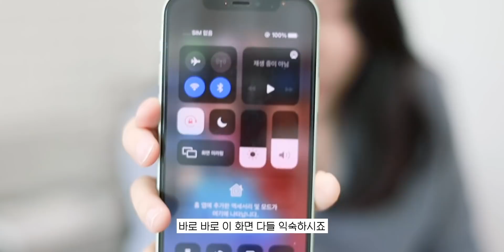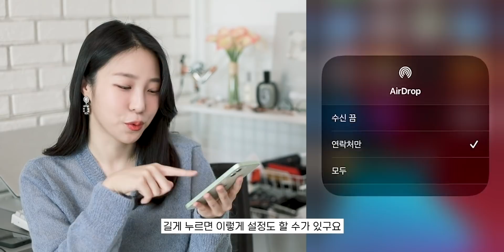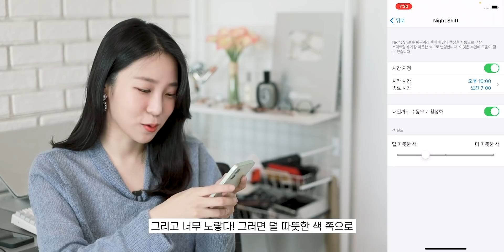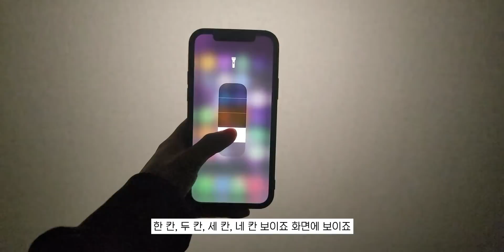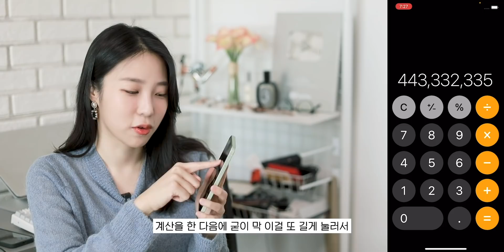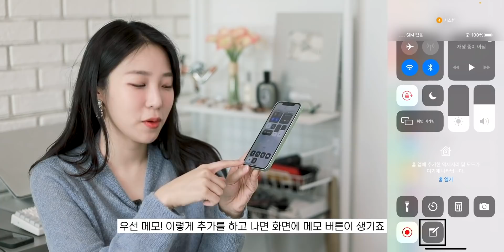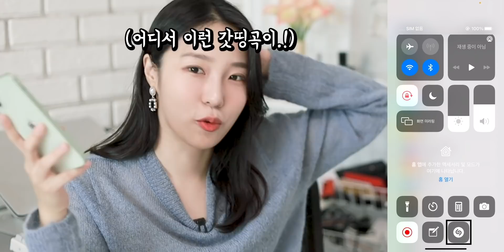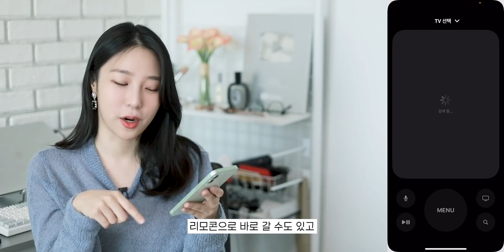아이폰 쓰면서도 모르는 '이 화면' 100% 활용하는 꿀팁 대방출 (ENG SUB)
✔️ 본 콘텐츠는 특정 기업으로부터 제작지원을 받지 않았습니다.
✔️ 제작: 주연 / 편집: 수정

🙋🏻‍♀️편집자 한마디🙋🏻‍♀️
음악 인식은 진짜 몰랐다는...🙊 이미 아셨던 분..?

00:00 인트로+오프닝
00:52 기본 기능
03:44 제어 센터 추가 버튼 추천
08:25 마무리

*해당 영상은 영리 목적으로 사용하실 수 없으며, 비영리 목적으로 사용시에도 반드시 출처와 영상 링크 남겨주세요:)